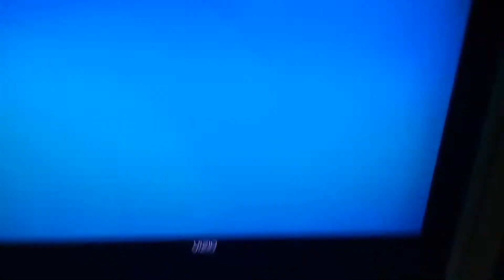Chicas Power Un Nuevo Dia